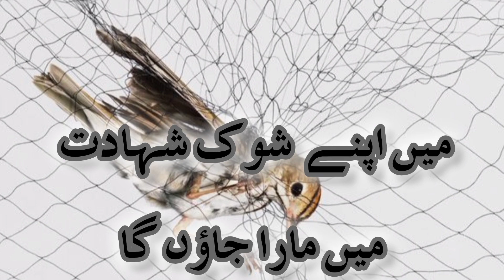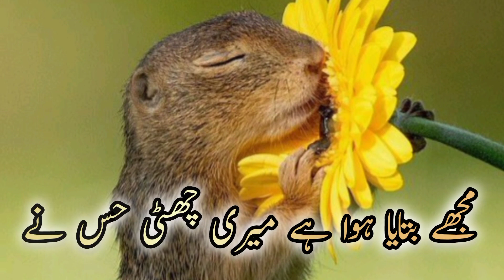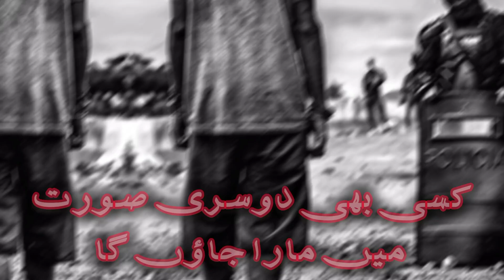Kahan kisi ki Himayat Mein Mara Jaon ga💔| new Urdu poetry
Kahan kisi ki Himayat Mein Mara Jaon ga
Mein kam Shanas marawat mein mara jaon ga
New Urdu poetry for Urdu poetry lovers @Tanveerahmedfrq